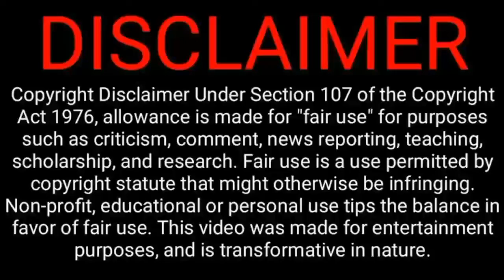Senzo Meyiwa Witness Came Up,Peter Shalulile Best Striker in PSL,Happy Jele Departure Wasn't Fair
Senzo Meyiwa Witness Came Up,Peter Shalulile Best Striker in PSL